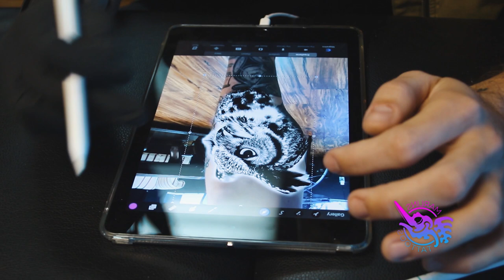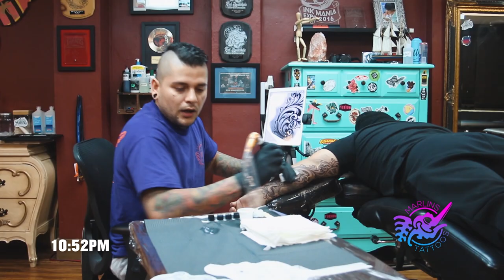TATUAJE de Filigranas "Filigree TATTOO" Single Needle Technique | Daily Ink 002